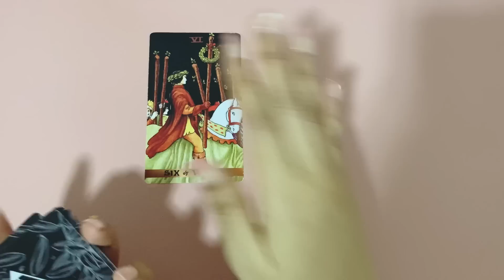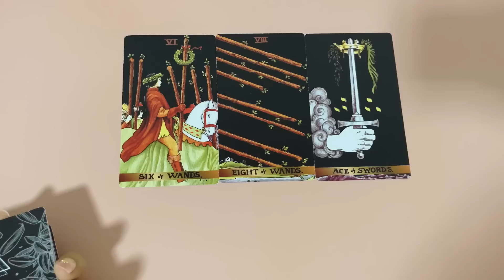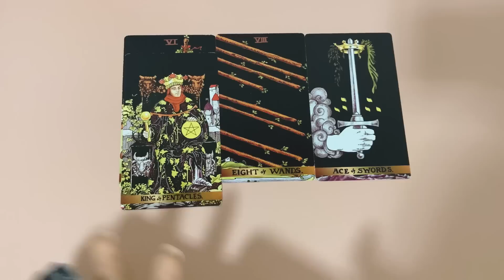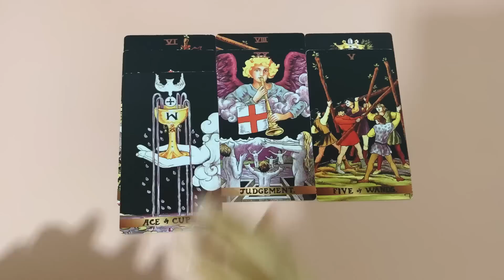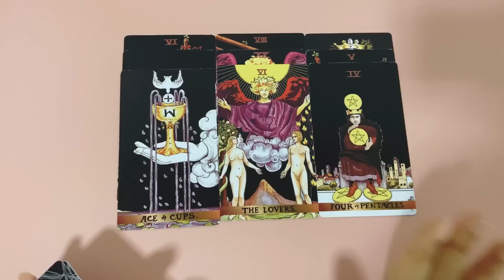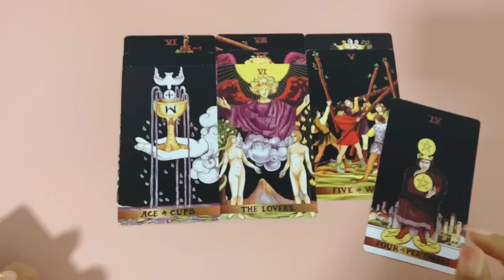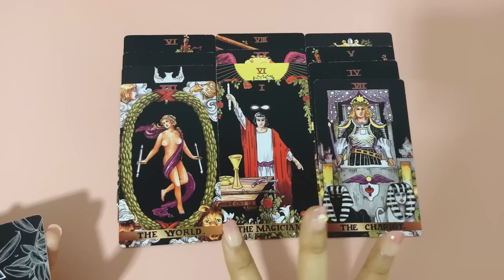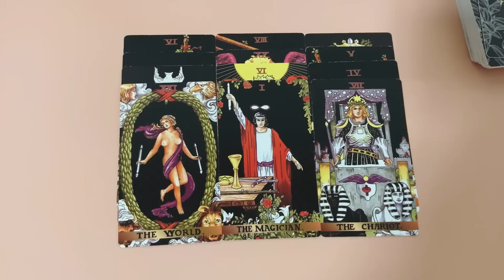Random | (Timeless) ความรู้สึกที่ซ่อนอยู่ภายใต้ความนิ่งเฉย